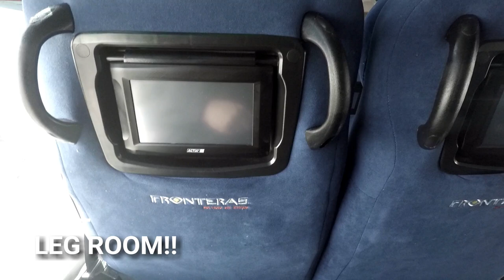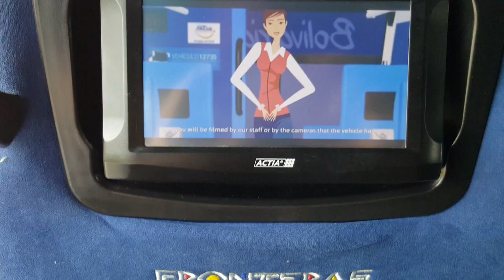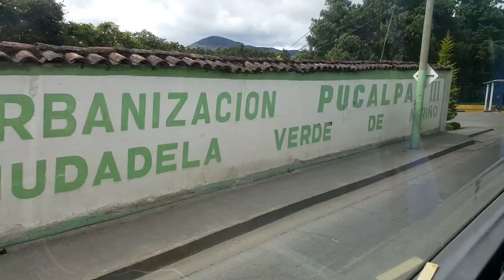Colombia Trip #2: Border to El Bordo. Scenery